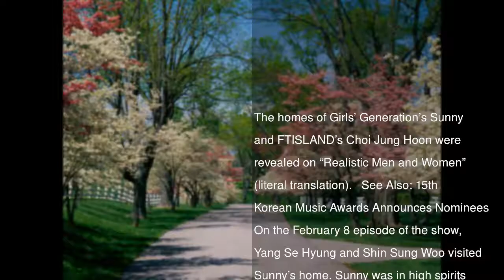Girls’ Generation’s Sunny And FTISLAND’s Choi Jung Hoon Reveal Their Homes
The homes of Girls’ Generation’s Sunny and FTISLAND’s Choi Jung Hoon were revealed on “Realistic Men and Women” (literal translation).